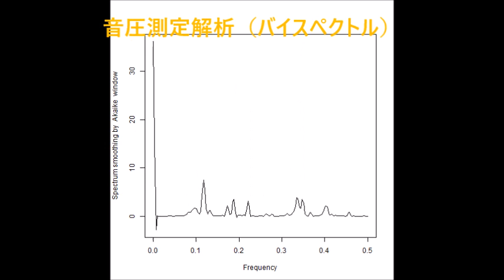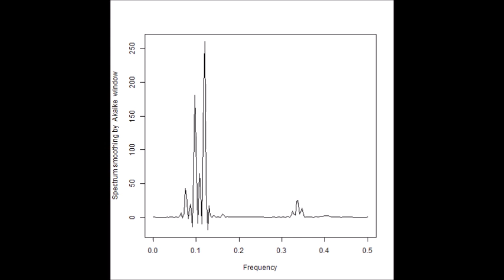スイープ発振の組み合わせによる超音波制御実験